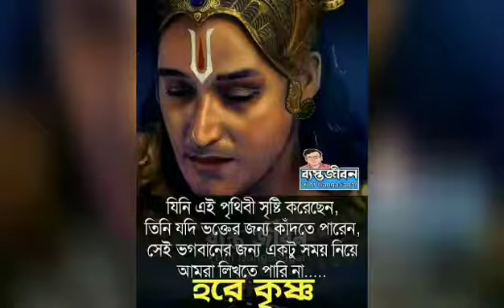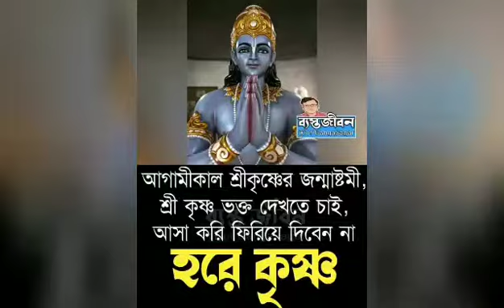Sahyamer Basi baje Kon she Brojo dhame Krishna Vojon Bangla gan Radhe Radhe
mp3mujuk addit video
singer by hoymonti sukla cover by ujjawal pal YouTube channel